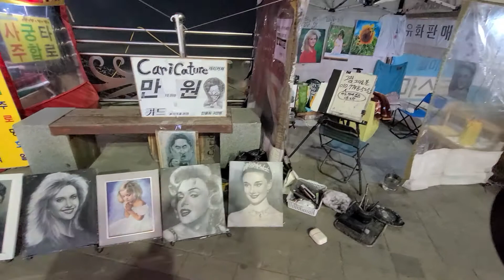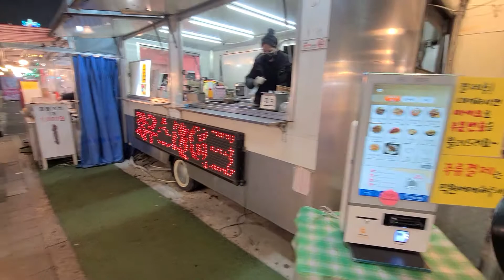디스코팡팡, 월미도선착장, 놀이동산, 마이랜드, 바이킹, 인천, Wolmido Pier, Amusement Park, My Land, Disco Pan-Pang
월미도선착장, 놀이동산, 마이랜드, 디크고팡팡, 바이킹, 인천, Wolmido Pier, Amusement Park, My Land, Disco Pan-Pang Viking, Incheon,,